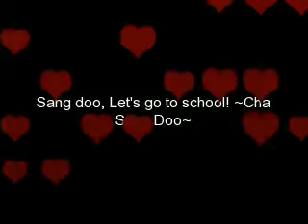Rain bi Angel of mine mv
my 3rd fanmade mv...

i almost lost my temper editing the pix and putting transitions in every slide so you dead if u dont like it! joke =P

dedicated to all my friends, school mates and all the people out there who loves RAIN^^